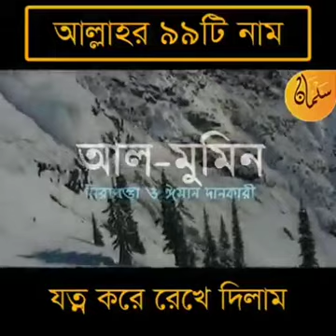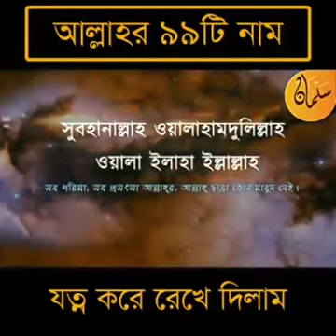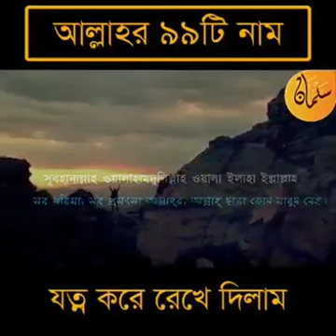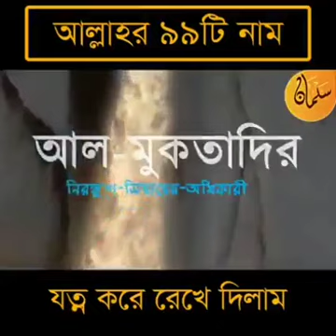আল্লাহর ৯৯ টি সিফাতি নাম। 99 name of Allah. 99 اسما الله تعالى ربنا الامين.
মহান আল্লাহ্ পাক রাব্বুল আলামীনের পবিত্র ৯৯ টি নাম।
ال 99 اسماء الله القدير ربول الامين.
The holy 99 names of Almighty Rabbul Alamin.
Yüce Allah'ın kutsal 99 ismi.
सर्वशक्तिमान ईश्वर के पवित्र 99 नाम।
99 nama suci Tuhan Yang Maha Kuasa.
Die heilige 99 name van die Almagtige God.
Uca Allahın müqəddəs 99 adı.
99 nama suci Tuhan Yang Maha Esa.
اللہ تعالیٰ کے مقدس 99 نام۔
Gudratygüýçli Hudaýyň mukaddes 99 ady.